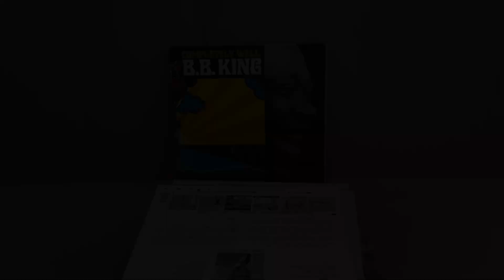July 2023 Flip Video #7!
We just bought a deep collection of amazing vintage soul records.
All the great labels are here such as Stax, Motown, Gordy, Hi,
Philadelphia International, and Volt. Most are 1st pressings (a few
audiophile re-issues), and the majority of the collection are VG++ to M-.
Records like these don't show up very often!